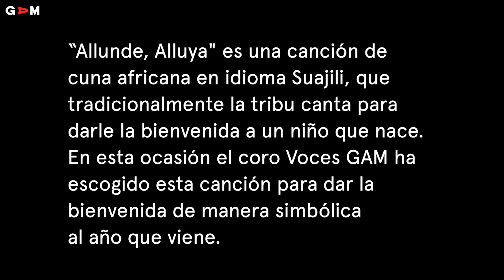Coro de profesores Voces GAM: Allunde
Durante este periodo de confinamiento el coro de profesores GAM, ha debido reemplazar sus ensayos presenciales por aprendizaje a distancia. Esta es la grabación de una de las canciones aprendidas en este período.